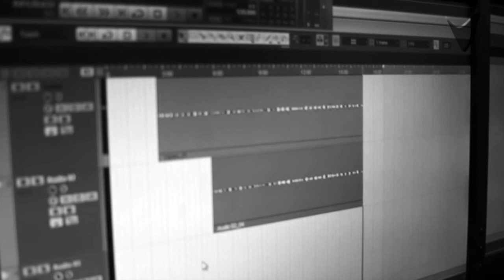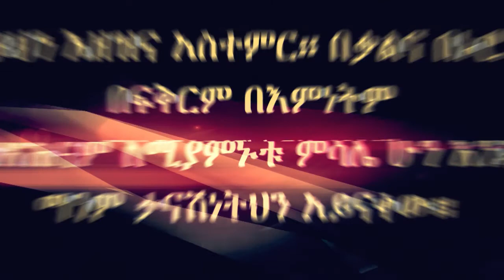1 Timothy 4;12 Christian youth show with YANES's part 1